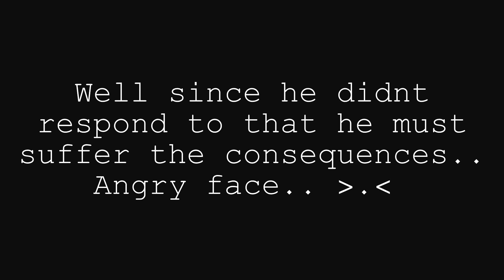INVISIBLE ZOMBIE MASSACRE- The War Z- (EP 1)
First of many to be on my channel. Let the zombie massacre begin!